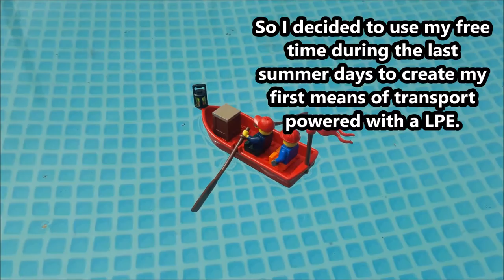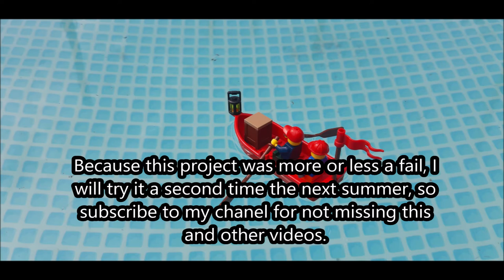LPE powered paddle steam boat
During the last summer days I decided to create my first means of transport, powered with an LPE (LEGO® Pneumatic Engine) I wanted to use an unmodified one because I don´t really like to modify or to transform LEGO® bricks. But the disadvantage is that LPEs with unmodified parts are less powerful, so I had to build a means of transport which needs less power to be driven. Because of this reason I decided to build a paddle steamer, because the water carrys most of the weight. But the boat becomes heavier than I thought at the beginnings and the project becomes a big challenge. The boat wasn´t that good in the end, as I imagined. Notwithstanding I share my project with you and in the next summer I will take the challenge a second time.